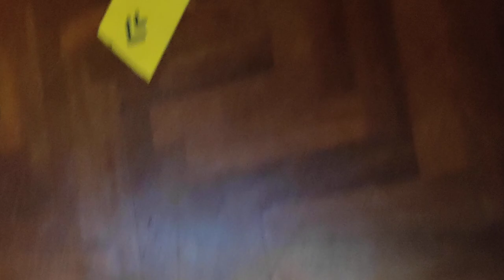Giuseppe Spataro "Sonata in B minor" di Franz Liszt